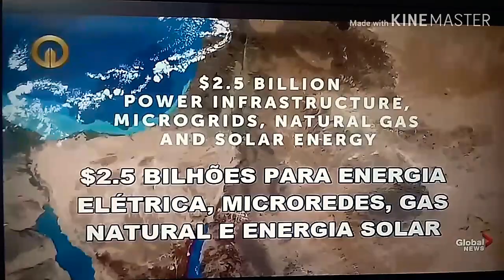ACORDO DE PAZ, JARED KUSHNER.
ACORDO DE PAZ PARA PROSPERIDADE, PAZ PARA O ORIENTE MÉDIO, TODOS OS LIDERES TEM A MESMA VISÃO DOMINAR O MUNDO.